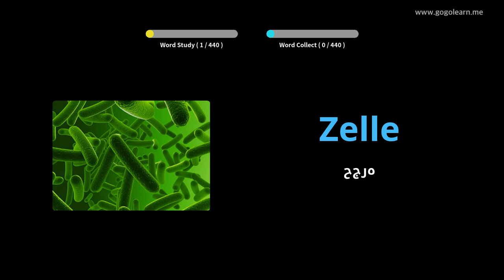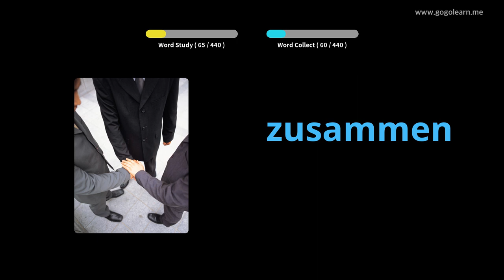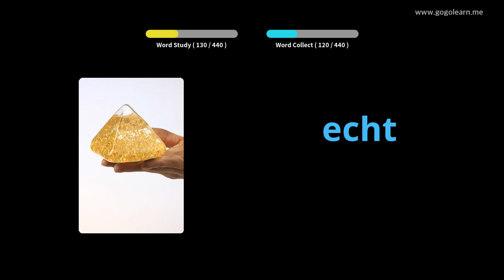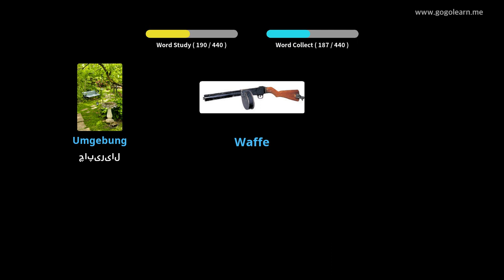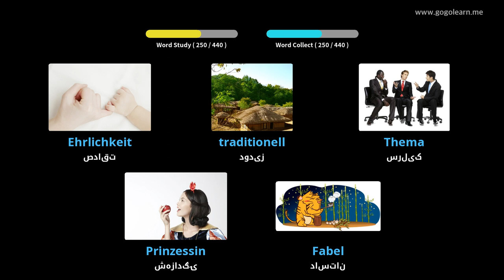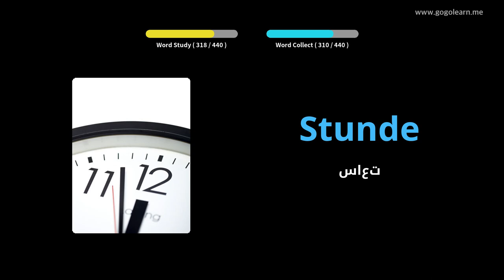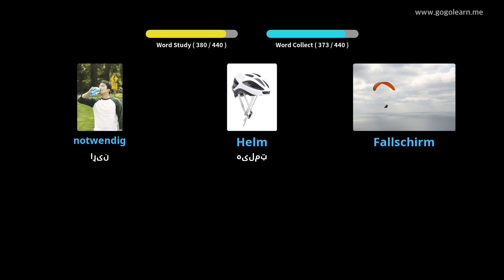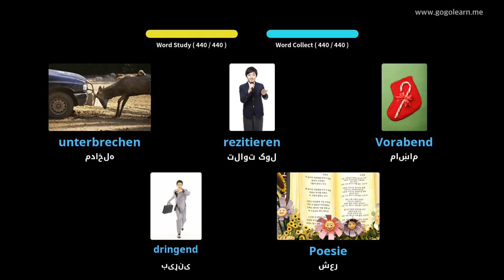د جرمني ژبپوهنه ثانوي ښوونځی 3 |Golearn